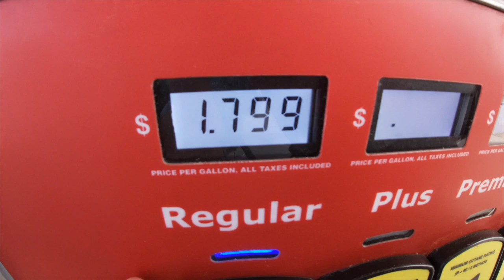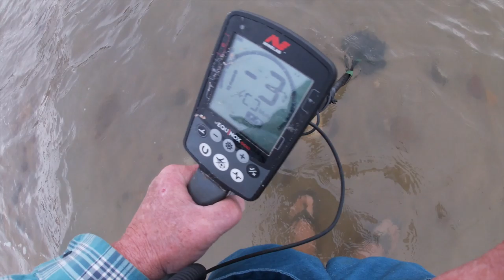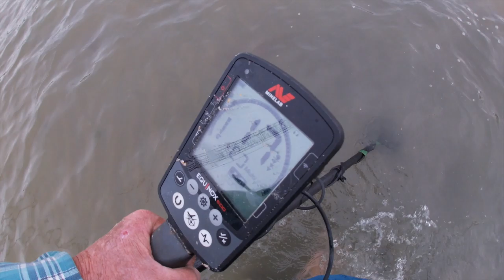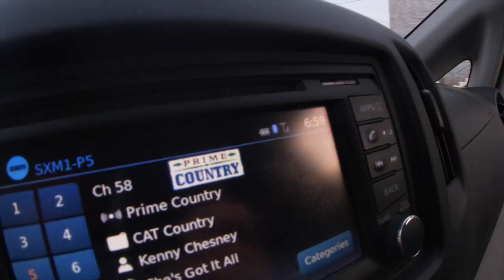The Bay Today - Some Targets around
hope to see you tomorrow

Stavrscoop
go pro hero silver 2019 camera